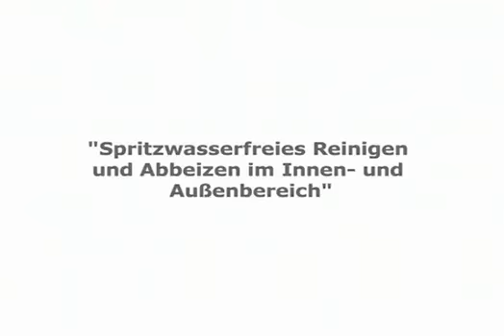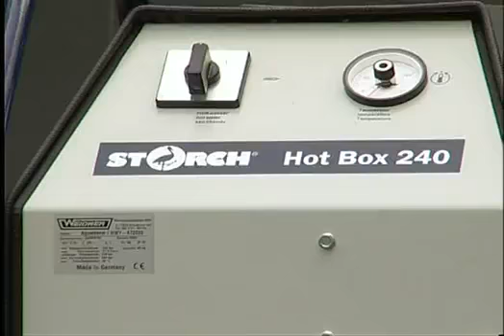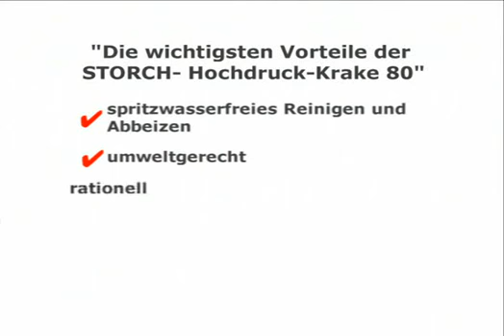Vietschi-Farben pres. STORCH Hochdruck Krake 80 Produktvideo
Hochdruck-KRAKE 80

Angeschlossen an einen handelsüblichen Kalt- oder Heißwasser-Hochdruckreiniger (bis 80ºC) reinigt die Hochdruck-Krake 80 mit der Dreckfräse den Untergrund von Abbeizpaste, abgelöster Farbe und Oberflächenschmutz.

Kein Spritzwasser, kein Abkleben
Abwasser und Schmutzstoffe werden aus der Reinigungshaube
abgesaugt.